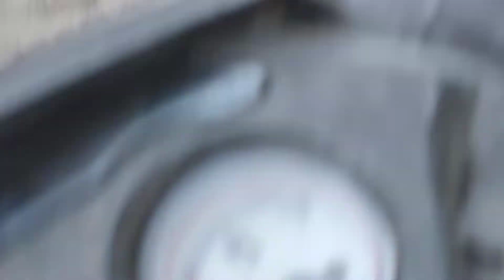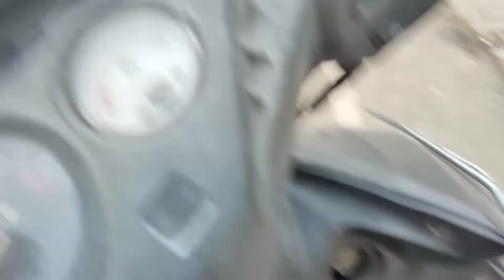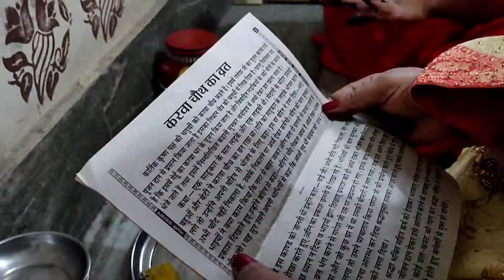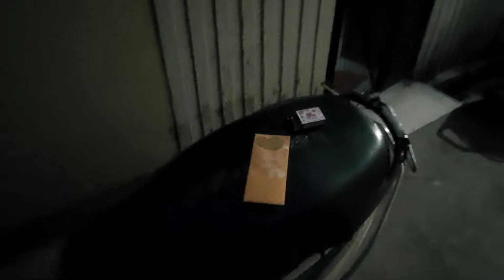Karva Chauth ki special taiyari | INDIA Haar gyi 🇮🇳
My name is Shailja Saini

Tags